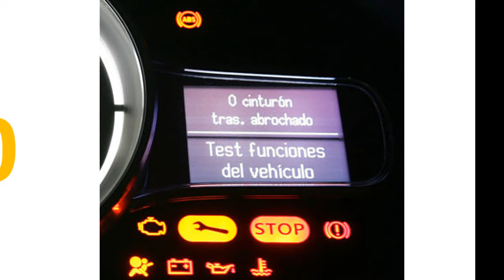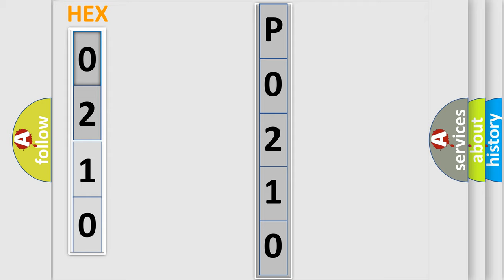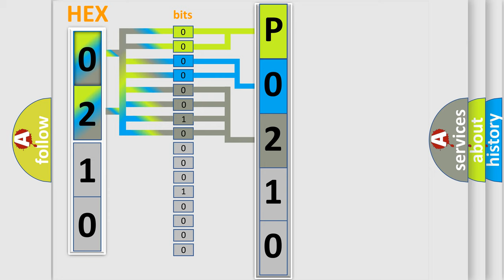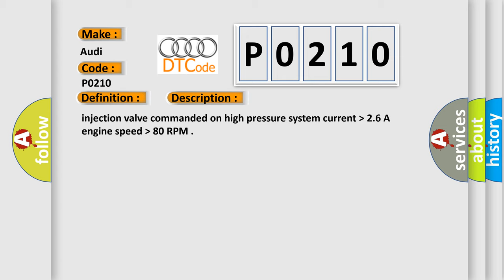DTC Audi P0210 Short Explanation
Contents:
0:21 Basic DTC analysis according to OBD2 protocol standard.
1:48 Insight into programming
2:58 A diagnostically understandable description of the Diagnostic Trouble Code
3:05 Basic error definition

Make:
Audi
Code:
P0210
Definition:
Injector Circuit / Open - Cylinder 10
Description:
injection valve commanded on high pressure system current  higher then 2.6 A engine speed  higher then 80 RPM
Cause:
Check fuses.